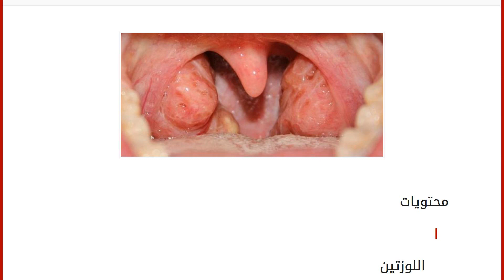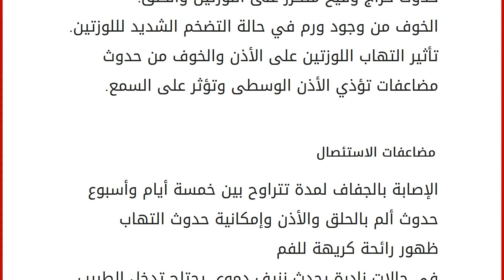كيفية علاج اللوزتين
محتويات
١ اللوزتين
٢ أعراض التهاب اللوزتين
٣ علاج اللوزتين
٤ استئصال اللوزتين
٥ مضاعفات الاستئصال اللوزتين
اللوزتان عبارة عن عقديتن لمفاويتين موجودتين في أخر الفم أعلى الحلق، تظهران عند فتح الفم، وظيفتهما حماية الجسم من الفيروسات والجراثيم الضارة فهما خط الدفاع الأول في الجهاز المناعي، عند دخول أي جرثومة أو فايروس تقوم اللوزتين بالهجوم على هذا الكائن الطفيلي وتعمل على القضاء عليه مما سيسبب التهابها وتورمها، فحين تلتهب الللوزتين تكون قد حمت الجسم من أن يصاب بأية أمراض ناتجة عن أي طفيلي. أعراض التهاب اللوزتين الشعور بألم وحرقة وتورم في أعلى الحلق مع صعوبة وممانعة عند البلع. ارتفاع درجة الحرارة والإصابة بالحمى والقشعريرة والتعب العام والإعياء. القيء والغثيان مع ألم داخلي وفقدان الشهية. احمرار اللوزتين وتورمهما وظهور القيح الأبيض عليهما. الشعور بألم في الأذن وضغط شديد على طبلة الأذن. ألم في ال